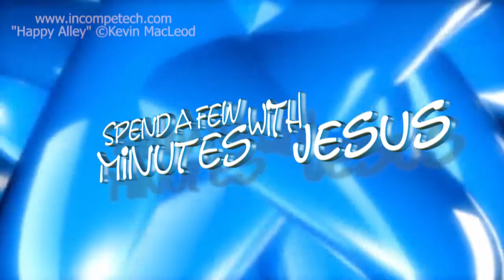Haggai -- RE:construction -- Day 2 | #317